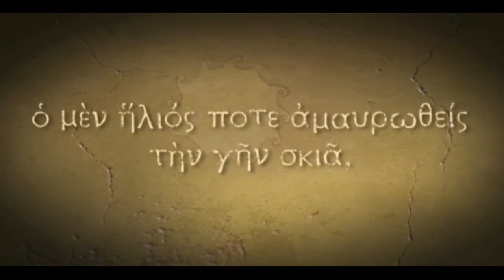The centaur | Titan quest anniversary edition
End card music Siberian Summer